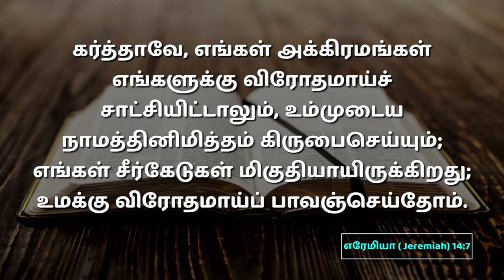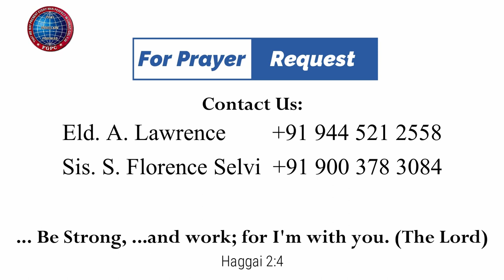இரு விண்ணப்பங்கள் | 14.07.2023 | Mrs. A. Eben Sathish | Kadamalaikuntu FGPC